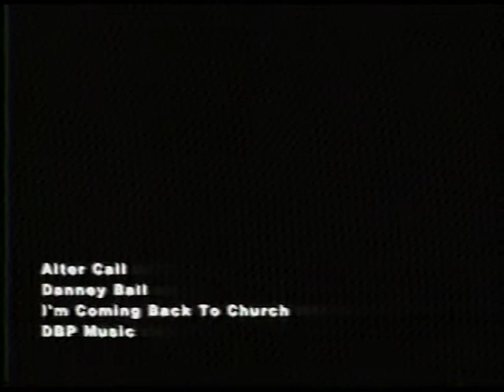Altar Call - Danney Ball LIVE!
Christian music video about faith written and performed by Danney Ball LIVE!